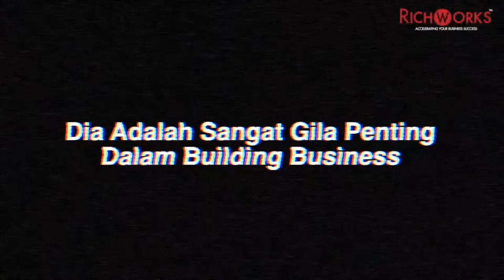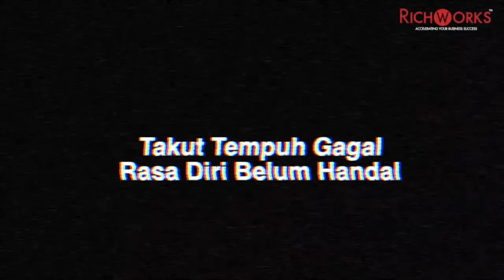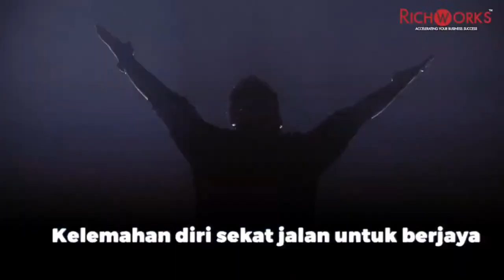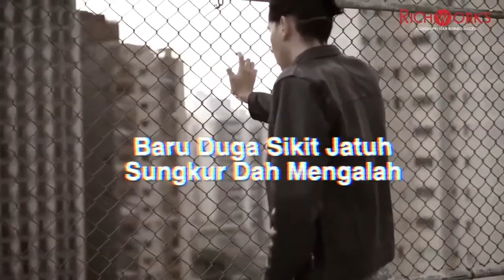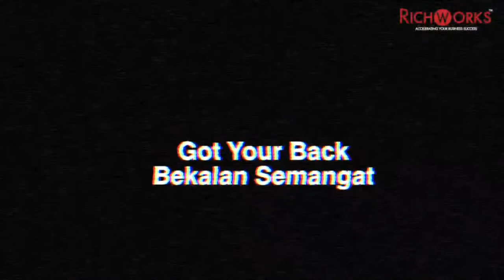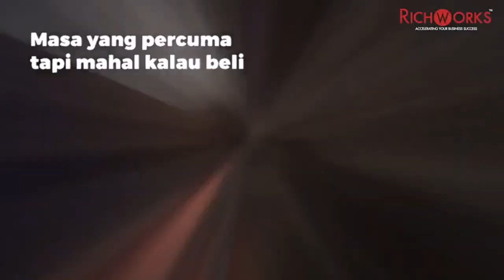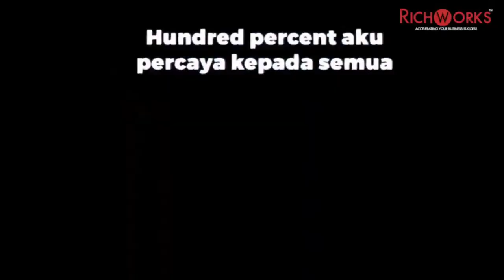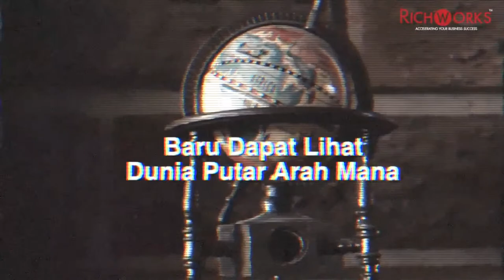TERJAH!!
Siaran Langsung TERJAH sempena ‘SalamZeroCovid19’ yang bakal diumumkan pada 4 May 2021 ! Jumpa Pendekar RichWorks di 'Ella Furniture' dan anda berpeluang untuk dapatkan buku khas ''Kenapa Saya Mahu Anda Berjaya'' secara PERCUMA!

2/5/2021 (Ahad)
12.00 tengahari - 2.00 petang
Ella Furniture, 684f, Jalan 3D, Kampung Subang Baru, 40150 Shah Alam, Selangor

Jom tonton perkongsian LIVE Bagaimana Puan Laila Bina Bisnes Yang Berjaya!